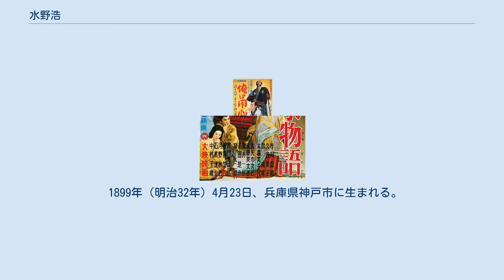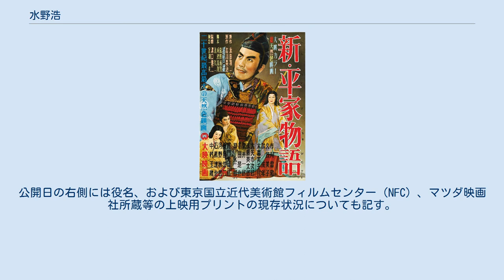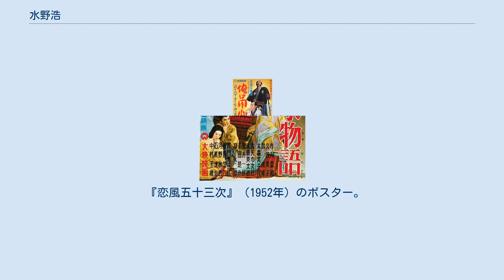水野浩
水野 浩（みずの ひろし、1899年4月23日 - 1970年3月22日）は、日本の俳優である。
本名は水野 浩一（みずの こういち）。
青年期の舞台俳優から映画俳優に転向、老荘期まで脇役に徹したことで知られる。
 1899年（明治32年）4月23日、兵庫県神戸市に生まれる。
 旧制・兵庫県第二神戸中学校（通称神戸二中、現在の兵庫県立兵庫高等学校）を卒業し、演劇を志して、佐藤紅緑が1915年（大正4年）に起こした劇団「日本座」に参加、その後、喜劇や歌劇（オペラ）、剣劇等の劇団を渡り歩く。
満30歳を迎える1929年（昭和4年）、京都の松竹下加茂撮影所に入社、舞台俳優から映画俳優に転向する。
その後、月形龍之介の月形プロダクション、尾上菊太郎の尾上菊太郎プロダクションに移籍したというが、出演記録は不明である。
 1934年（昭和9年）ころまでに新興キネマに移籍、同年3月21日に公開された松田定次監督の『天保水滸伝』に「名主の朋友」役で出演した記録がある。
1935年（昭和10年）には、同社が新設した新興キネマ東京撮影所（現在の東映東京撮影所）の現代劇にも出演したが、新興キネマ京都撮影所（現在の東映京都撮影所）に所属して、時代劇に多く出演した。
1941年（昭和16年）には、日活京都撮影所に移籍したが、日活の製作部門は、翌1942年（昭和16年）1月10日に戦時統合で新興キネマ、大都映画と合併して大映を形成、それにあたって水野は「日活京都撮影所」が名称変更した大映京都撮影所（現存せず）に継続入社した。
 第二次世界大戦終結後も引き続き同撮影所に所属したが、1948年（昭和23年）、当時大映が配給提携していた東横映画が製作した、佐々木康監督の『男を裁く女』、斎藤寅次郎監督の『のど自慢狂時代』に出演したのきっかけに、1949年（昭和24年）秋には東横映画に移籍した。
同社は、1951年（昭和26年）4月1日、太泉映画、東京映画配給と合併して東映を形成、水野はひきつづき東映京都撮影所に所属した。
すでに50代になっており、老け役を中心に数多くの東映時代劇に出演、1960年代には、テレビドラマにも出演した。
 1970年3月22日、死去した。
満70歳没。
 『日本映画俳優全集・男優編』（キネマ旬報社、1979年）の水野の項の執筆者・吉田智恵男は、晩年の老け役の水野を評して、「温厚な人柄がにじみ出て、ほのぼのとした暖かさをたたえたものが多く、親切な茶店の老爺、人情味のある牢番、忠実な下僕、人の好い大家など、心なごむ庶民像を生き生きと演じた」と締めくくっている。
茶店の老爺役といえば、『満月三十石船』（監督丸根賛太郎、1952年）であり、牢番役といえば『天兵童子 第一篇 波濤の若武者』（監督内出好吉、1955年）、『天兵童子 第二篇 高松城の密使』（監督同、同年）、『天兵童子 完結篇 日の丸初陣』（監督同、同年）の牢番与吾六といった作品、役どころである。
 特筆以外すべてクレジットは「出演」である。
 特筆以外すべて製作・配給は「新興キネマ」、特筆以外はサイレント映画である。
 特筆以外すべて製作は「新興キネマ京都撮影所」（上記と同一スタジオ）、配給は「新興キネマ」、特筆以外はトーキーである。
 特筆以外すべて製作は「日活京都撮影所」、すべて配給は「日活」、本節以下はすべてトーキーである。
 特筆以外すべて製作は「大映京都撮影所」、配給は「映画配給社」あるいは「大映」である。
 『のど自慢狂時代』（1948年）のポスター。
 『俺は用心棒』（1950年）のポスター。
 すべて製作は「東横映画」（現在の東映京都撮影所）、特筆以外配給は「東京映画配給」である。
 『恋風五十三次』（1952年）のポスター。
 『新・平家物語』（1955年）のポスター。
 特筆以外すべて製作は「東映京都撮影所」、特筆以外配給は「東映」である。